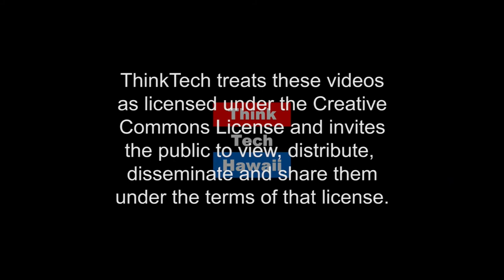Hosting The Business Lunch (Out Of The Comfort Zone)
Hosting a business lunch can be awkward, confusing, and painful. Pam Chambers shares tips and tricks to make hosting a business lunch easy, comfortable, and fun!.

This week on Out of the Comfort Zone, Pam Chambers and RB Kelly talk about etiquette and share some tips for hosting a business lunch.The host for this episode is RB Kelly.  The guest for this episode is Pam Chambers.